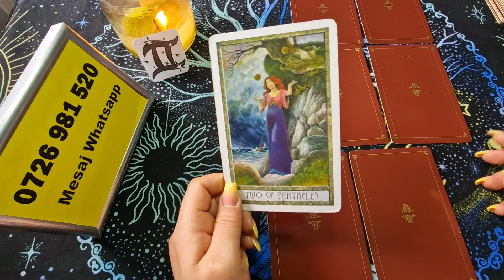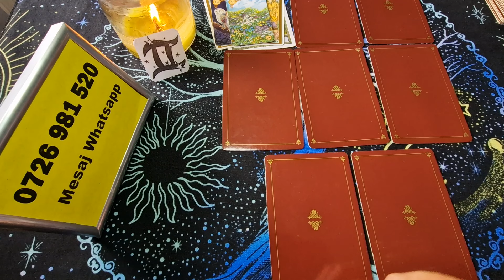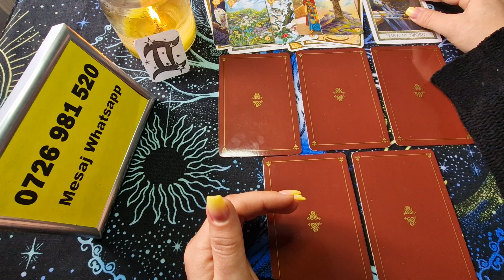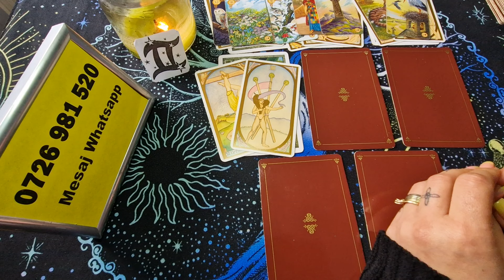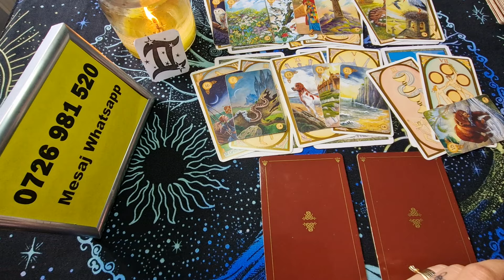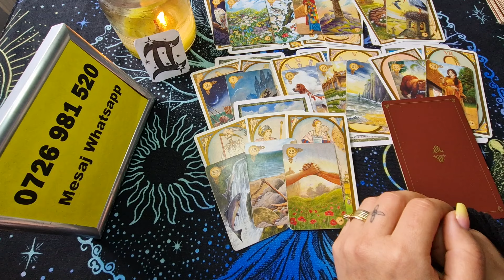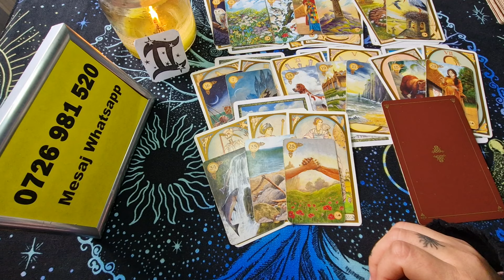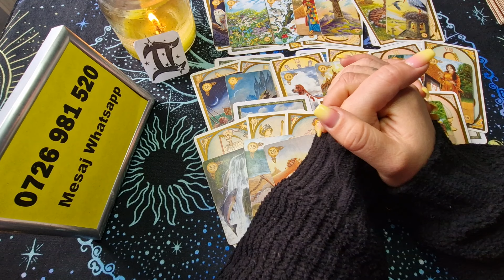Gemeni - Iesiti dintr-o situatie intr un mod brutal ! 1-15 Martie 2024